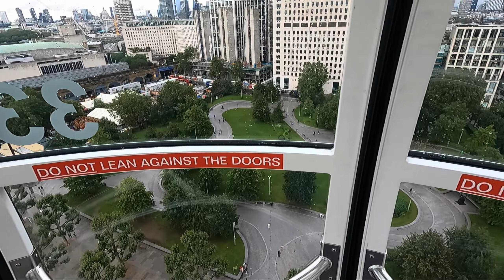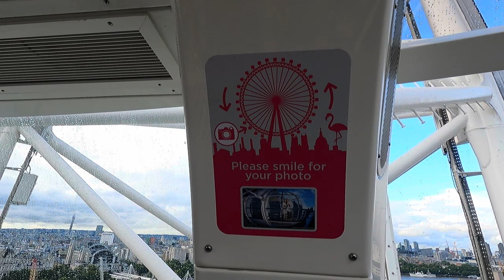London Eye ൽ കേറിയപ്പോൾ കണ്ട ആ കാഴ്ച്ച മറക്കില്ല ഞങ്ങൾ🙄London ന്റെ AI Camera🔥Stunning city view🌉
"The UK Truths"This Channel is mainly exploring Day to day Uk life#Entertainment#Uk Activities# Experiances# Uk places explore#Food and cooking Vlogs#Alll about Uk mallus life styles 💥💥😁😁Please do  Watch all my Viedos 🥰Support & Subscribe and Share🔔Channel Doesn’t Contain any sort of Copyright contents🚫